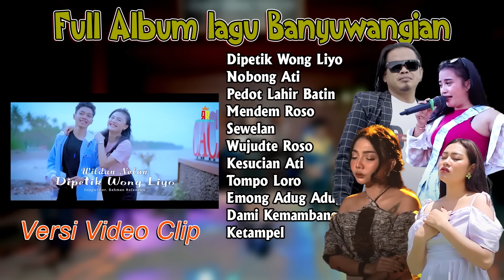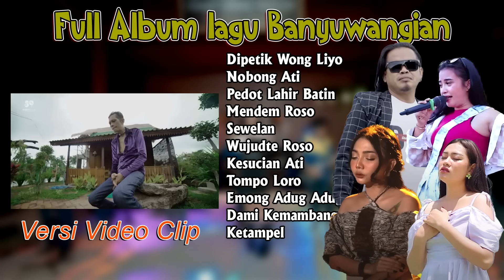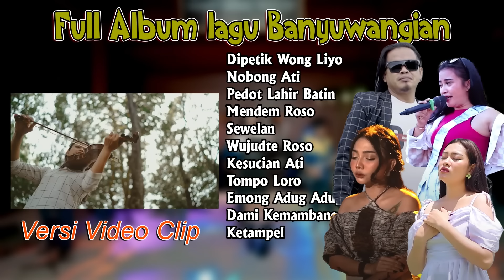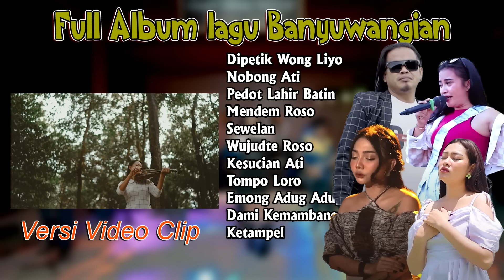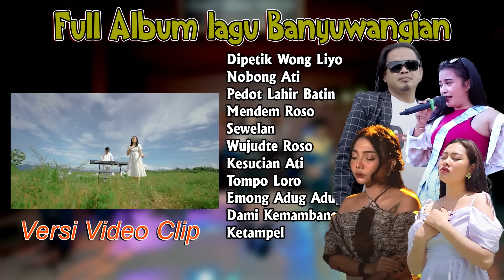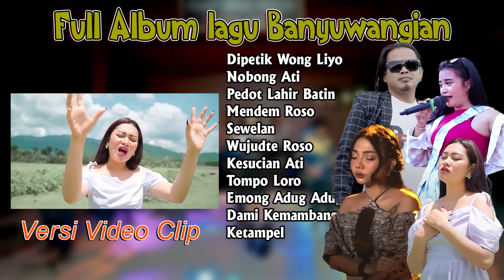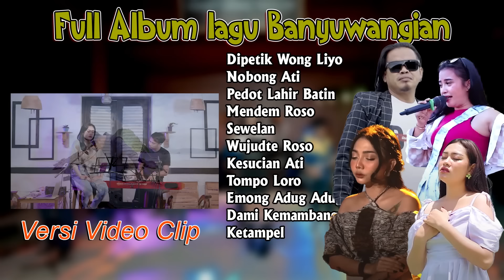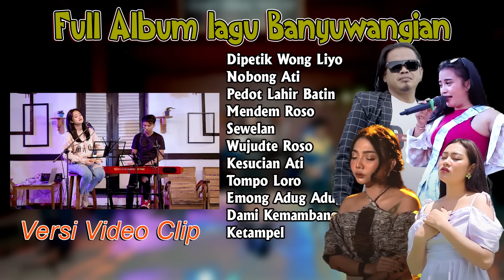Full Album Banyuwangi Terbaru ~ Demy Yoker,Dini Kurnia,Denik Armila,Syahiba Saufa \\ Banyuwangian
List
Dipetik Wong Liyo
Ngobong Ati
Pedot Lahir Batin
Mendem Roso
Sewelan
Wujudte Roso
Kesucian Ati
Tompo Loro
Emong Adug Adug
Dami Kemambang
Ketampel